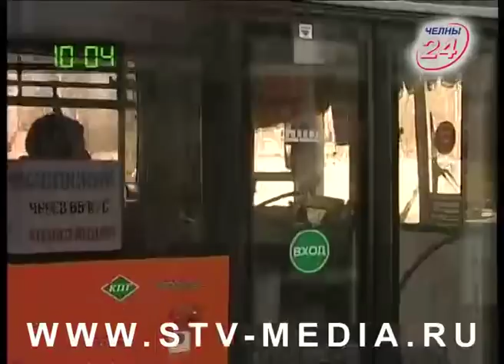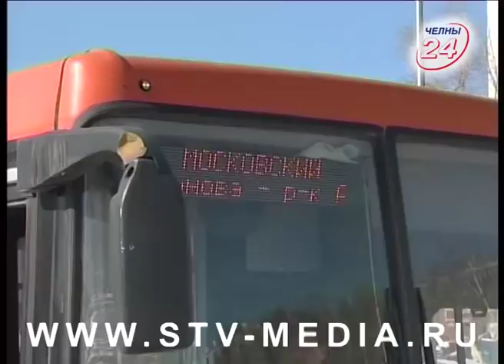Челнинцы остались без больших автобусов